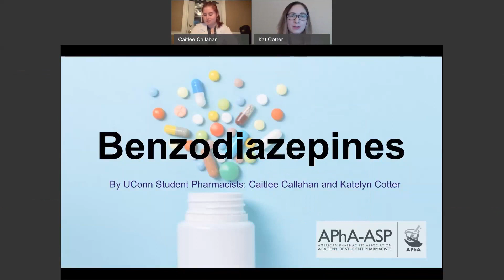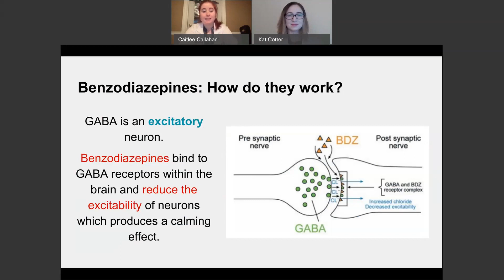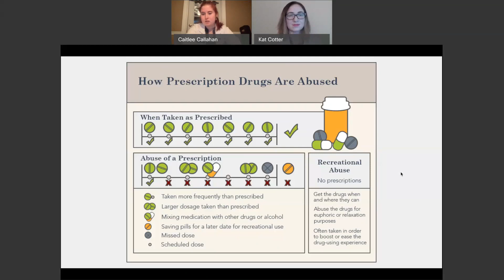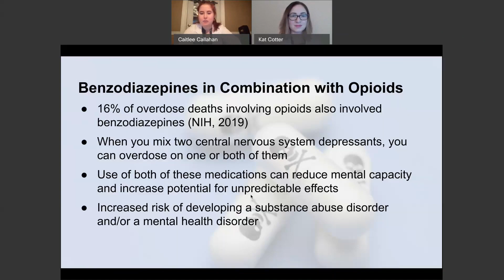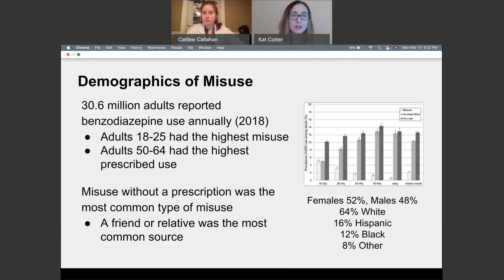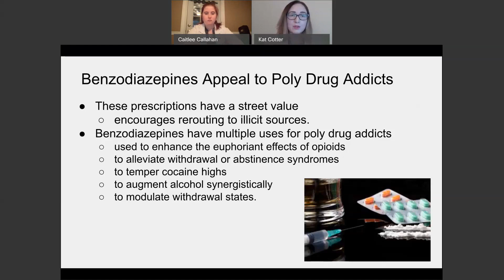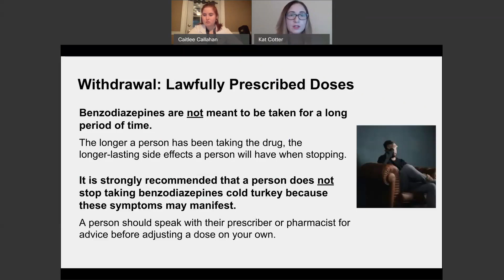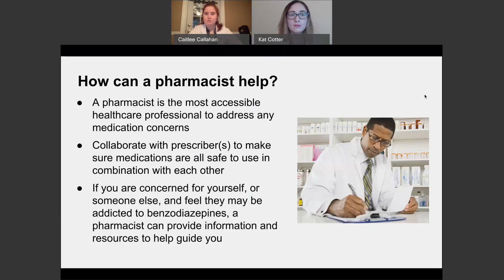What are Benzodiazepines?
The following video created by UConn School of Pharmacy students discusses many aspects of benzodiazepines including what they are, how they work, and why they are prescribed among other things.